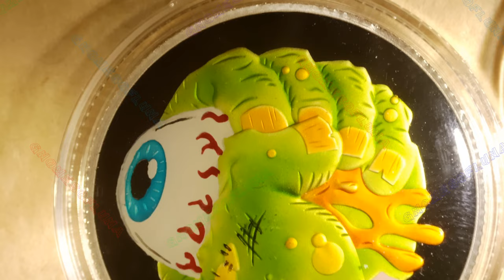Eye / Mad Rounds Series 1 / Black Hand Bullion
Year: 2024
Title: Eye
Series: Mad Rounds Series 1
Mint: Black Hand Bullion
Mintage: 50 PL, 25 AN, 25 EN